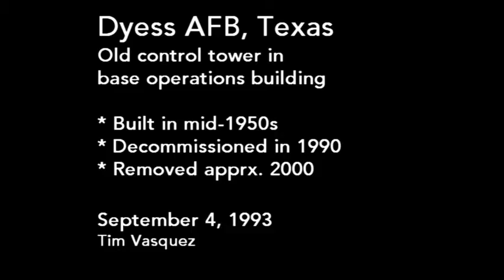Dyess AFB - Old control tower - Full tour of abandoned facility (1993)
A ground-up tour of Dyess AFB's control tower which was used from the mid 1950s until 1990, and by the time of videotaping was vacated.  Concludes with a flyby of a B-1B and B-52.